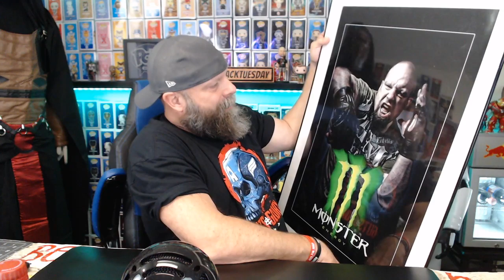Toy Table Talk - Funko Pops, Marvel, DC, Hot Toys, Black Series, Comics and More.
Join me at the Toy Table and lets talk funko pops, marvel, DC, hot toys, black series, comics and more.